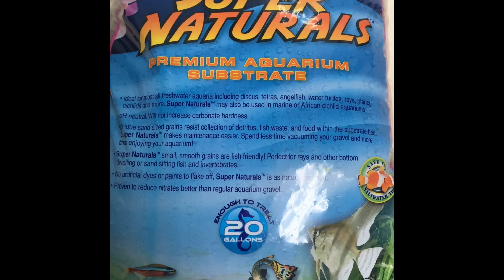Setup | Planted Nano Cube Aquarium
Setting up my cube aquarium for shrimp and chili rasboras.